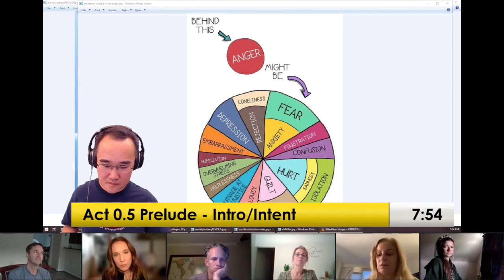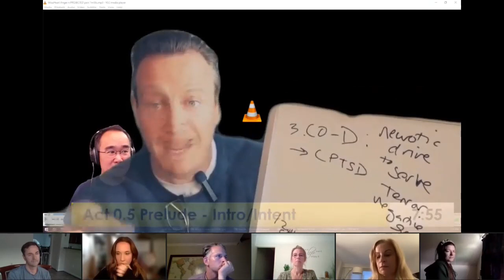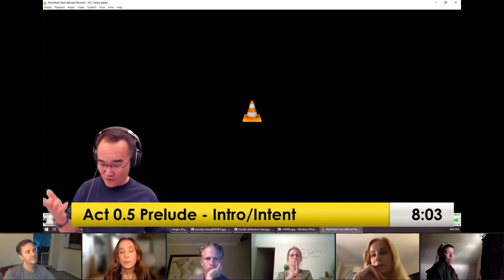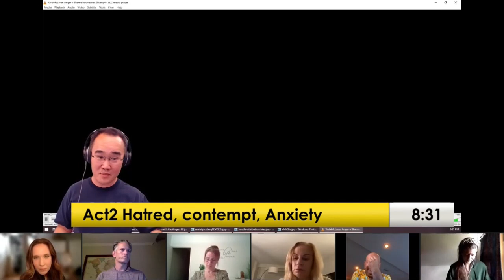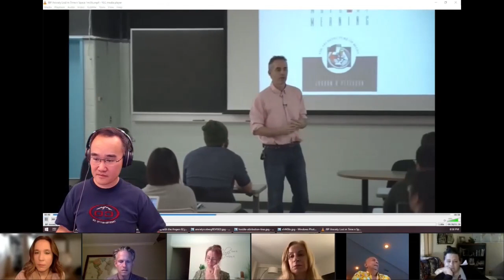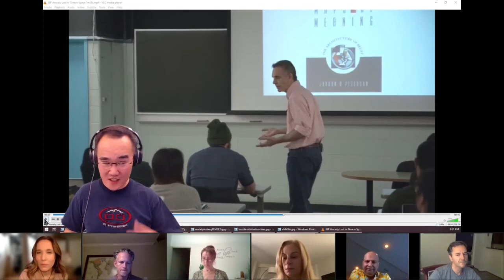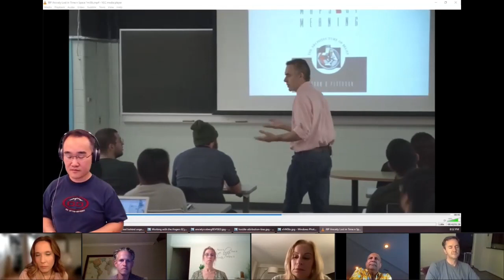The MISSING SECRET to Boundaries, Self-Discovery & Healing? Integrating Hatred, Contempt & Anxiety!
references:
Karla's videos @EmotionDynamics
Mark Smith Narcissist abuse that exposes your unresolved wounds is a favor?